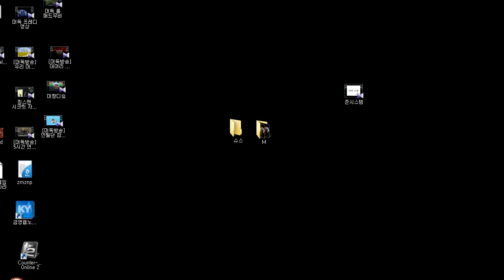[LOL] 칼바람엔 역시 갈리오!! 2015년 9월 22일